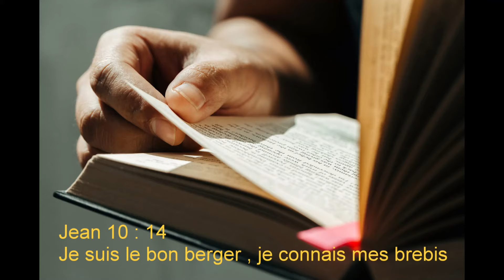JEAN 10 :14 LE BON BERGER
Je suis le bon berger Je connais mes brebis et mes brebis me connaissent,